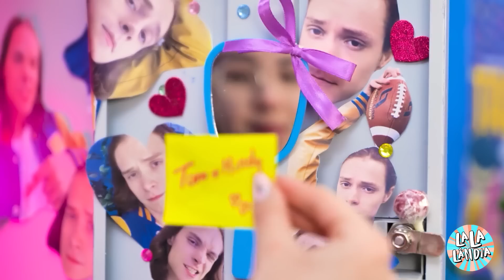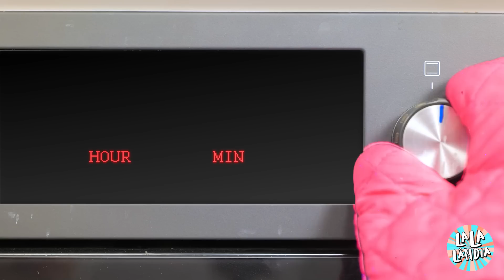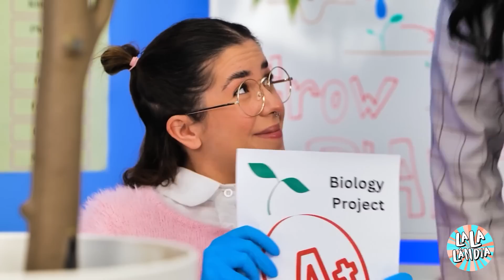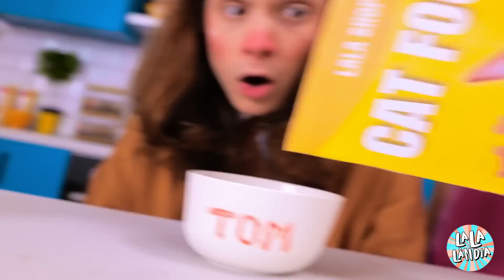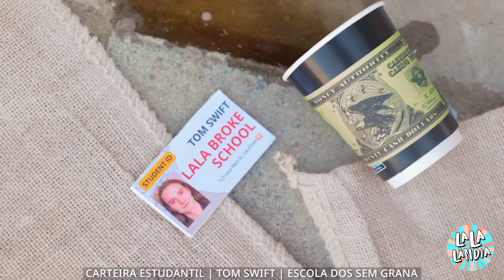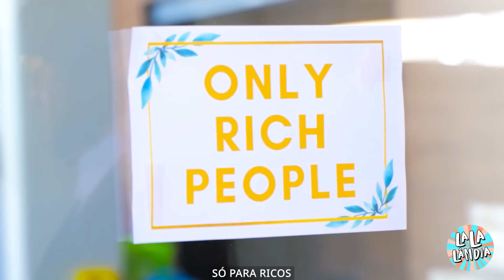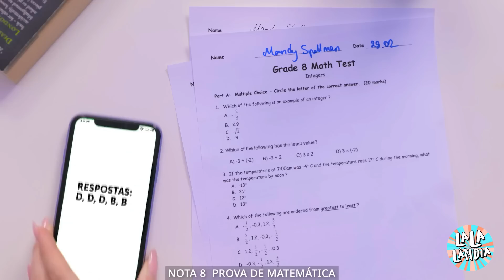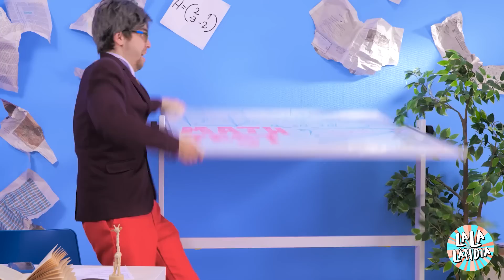PARANDO O TEMPO NA ESCOLA! PEGADINHAS e ITENS Radicais Para Ser Popular na Escola, por La la Lândia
Os melhores truques e acessórios para escola em um só vídeo! Descubra quem é mais descolado e compartilhe nos comentários ❤️